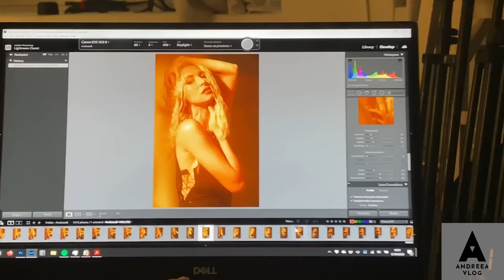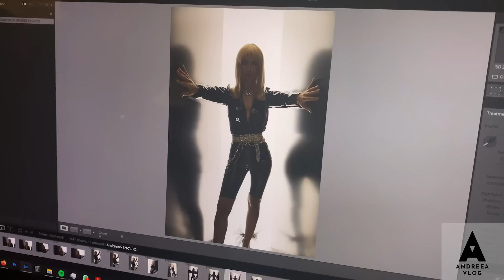ANDREEA BALAN (160) - SEDINTA FOTO SEXY